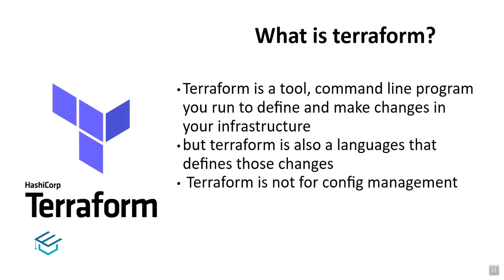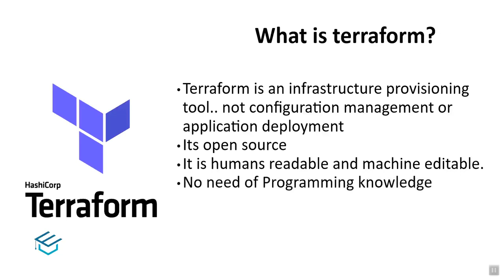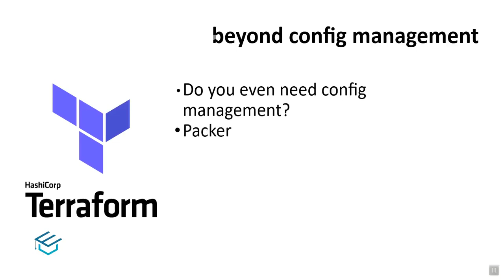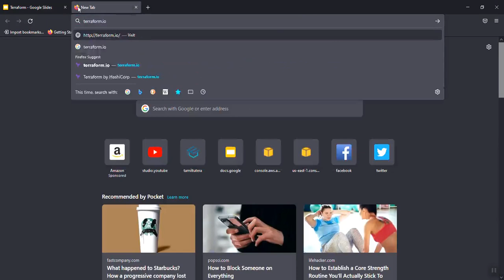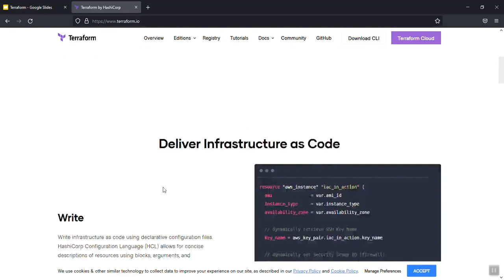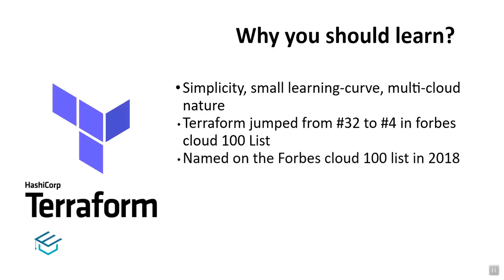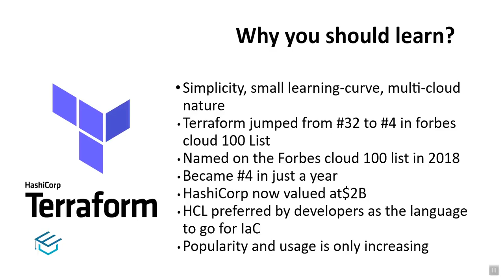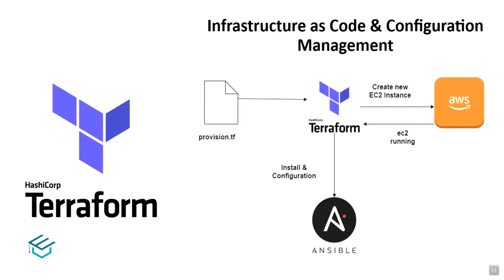Terraform for beginners in Tamil 02 What is terraform | Terraform in Tamil with English Subtitle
Terraform for beginners in Tamil 02 What is terraform | Iaac in Tamil | DevOps Tamil | Cloud tool

Terraform for beginners in Tamil 01 What is infrastructure as a code | Iaac in Tamil | DevOps Tamil